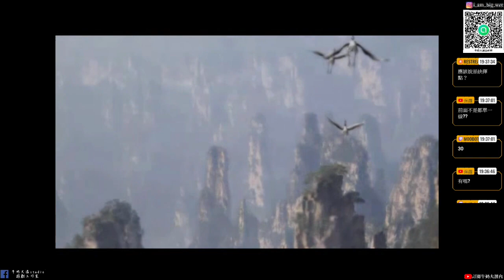【新仙劍奇俠傳steam】#1 這是一款失憶渣男李逍遙的故事|與靈兒共度春宵|牛奶大濕台|配音版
這個社群主要就是FOR我自己頻道的任何消息就是不管什麼開箱、遊戲、直播都會先發到此社群中。主要也是想要讓常收看我直播的觀眾朋友可以加入！目前人數不想設定太多人，可能預計先50人吧！常收看直播的觀眾可以加入!加入會由我親自審核，請輸入觀眾你YOUTUBE或TWITCH名稱通常我都會通過啦！放心牛奶大濕台社群